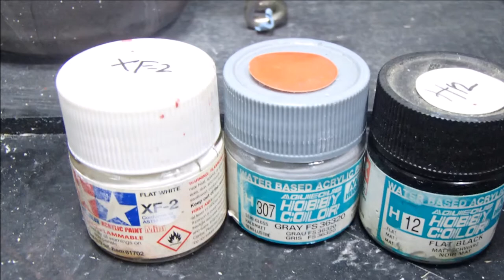070 - Project Kill - Tetsujin 2018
Kill - Tetsujin 2018

Sall M Y#Tetsujin2018